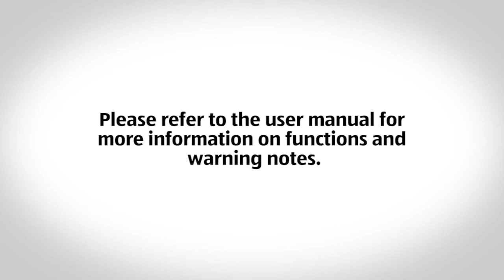2 in 1 Electric Multi Slicer & Sorbet Maker